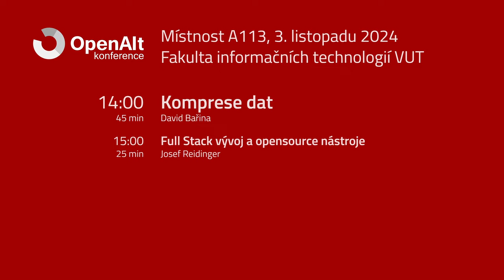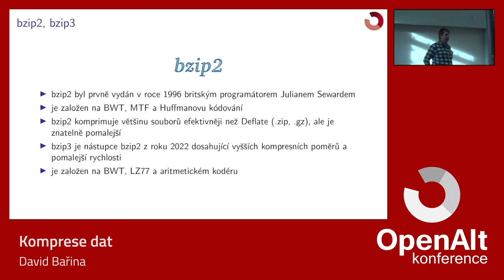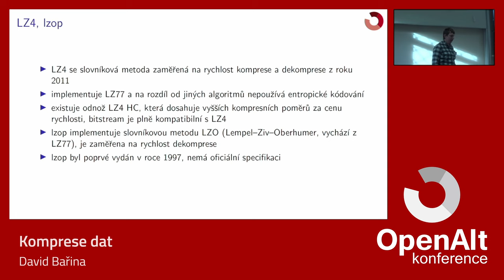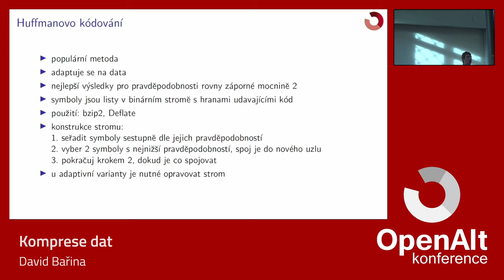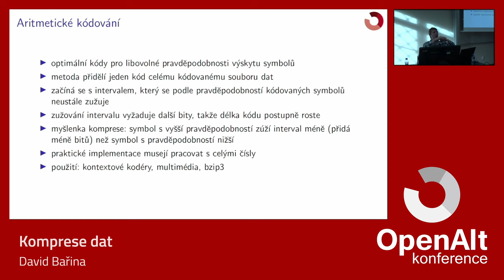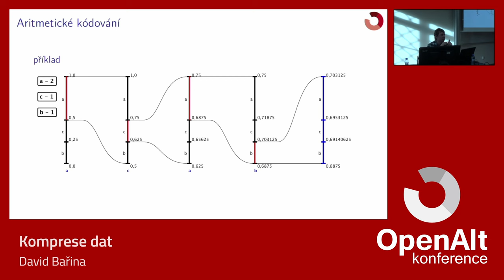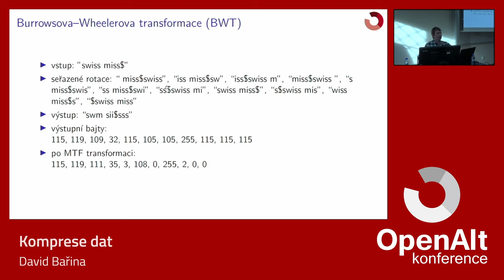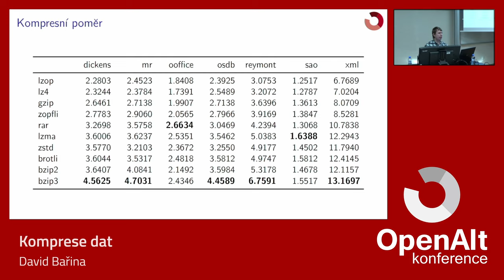David Bařina: Komprese dat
V přednášce vysvětlím principy základních kompresních metod, jako je LZ77 nebo Burrowsova–Wheelerova transformace (BWT). Následně se budu věnovat v současnosti používaným nástrojům jako Zstandard, Brotli nebo bzip3, které nakonec srovnám z hlediska kompresního výkonu. Přednáška tak odpoví na otázku, „Který kompresní algoritmus je na mých datech ten nejúčinnější?“